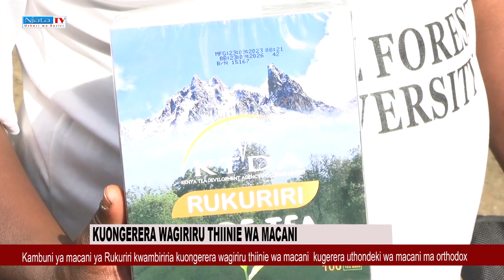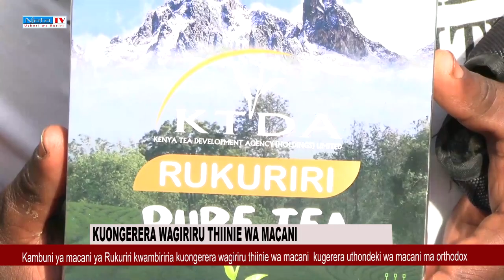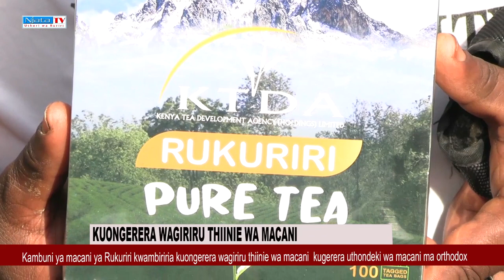UGACHIRU WA MACANI MA RUKIRIRI